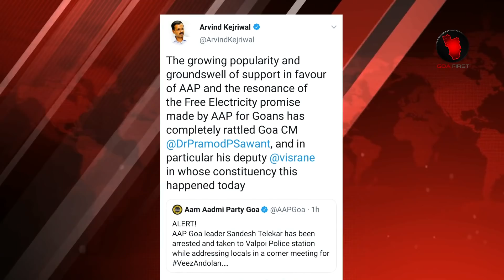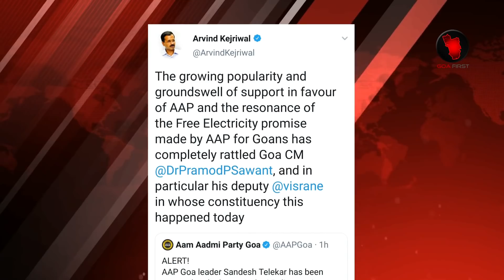DELHI CM ARVIND KEJRIWAL TAKES A JIBE OVER GOA CM DR PRAMOD SAWANT | Goa News | December 2020